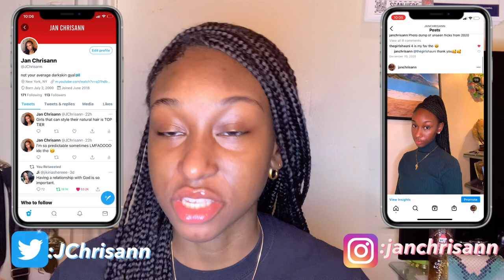STORYTIME: MY FIRST “JOB” EXPERIENCE. IT WAS A SCAM!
Today I’m coming at y’all with a STORYTIME: MY FIRST “JOB” EXPERIENCE. IT WAS A SCAM! I know I haven’t posted in a week but that’s because I didn’t have any time to film but I’m back. I hope you guys enjoyed that lil storytime on how I was scamming people at 13 years old because of my first job. And while you’re here, drop some video suggestions for the new year. Happy New Year and I love you❤️

Missed my latest uploads? TUNE IN RIGHT NOW!

*UPDATED* How I Edit My Videos On My iPhone 2021+ How I Make My Thumbnails| Jan Chrisann
Asking GUYS Questions GIRLS Are Afraid To Ask FT NOTICUZ, ICECOLD O, Chris Matthieu| Jan Chrisann

Depop shop